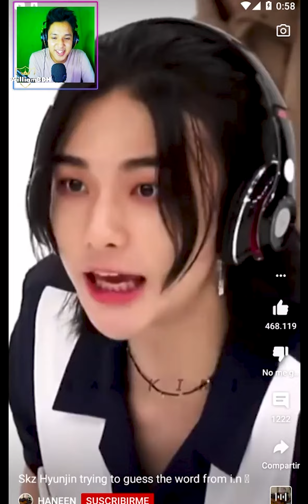Skz Hyunjin tratando de adivinar la palabra de i.n 🤣[Video REACCION]